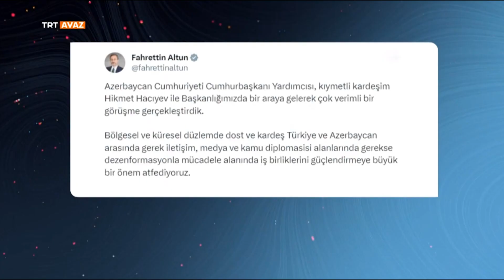Altun Hacıyev ile bir araya geldi